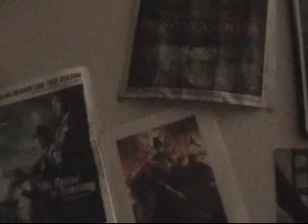CC 1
Hilarious